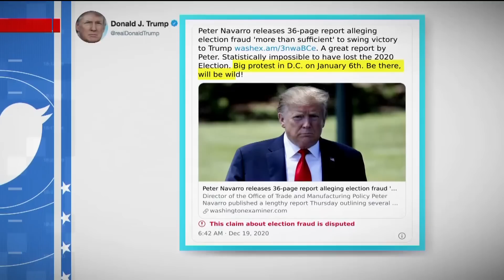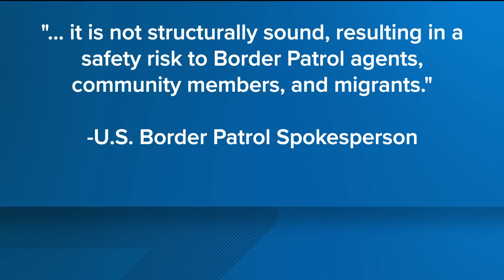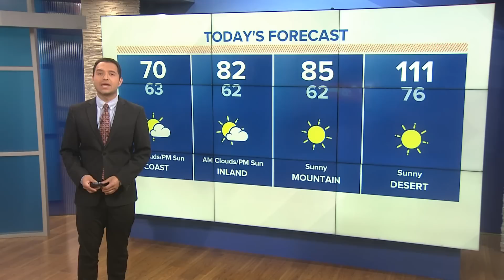San Diego's top stories for July 12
In this update we cover SDPD's search for the person who killed a 14-year-old in City Heights and we take a look at a brand new penguin encounter at Birch Aquarium.